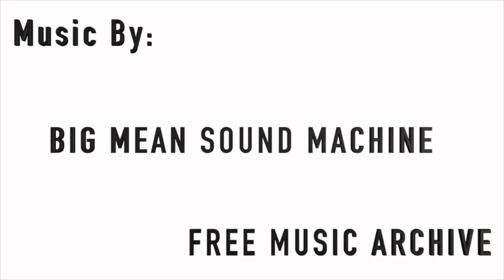20 Close Control Dribbling Cone Drills - Improve Your Dribbling In Tight Spaces | 10,000 Hrs Ep. 2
Today we've got 20 Close Control Dribbling Cone Drills that you can do at home to improve your confidence on the ball socialdistancing. These exercises will increase slightly in difficulty as we progress, and by the end of these 20 exercises you will have used all of the different surface areas of your feet, so you can manipulate the ball in all directions. All you need is a ball and nothing else.

They say that it takes 10,000 hrs of focused practice to master anything, so what better time to start working than now. Until next time, we wish you the best of luck on your journey to soccer mastery

A big thanks to Cyrus @CyrusHarmonOfficial for hosting this episode! Go check him out on Instagram!

Susu Soccer is at the center of digital media for the next generation of African athletic excellence. We are soccer players, athletes, and fans who love to tell stories.